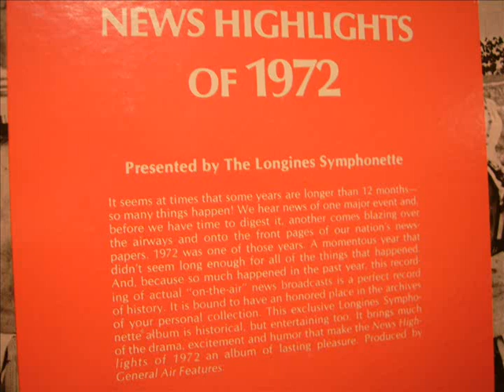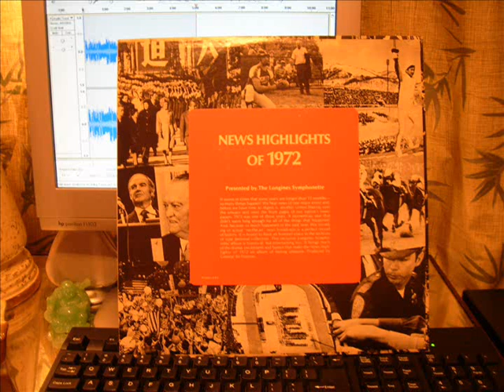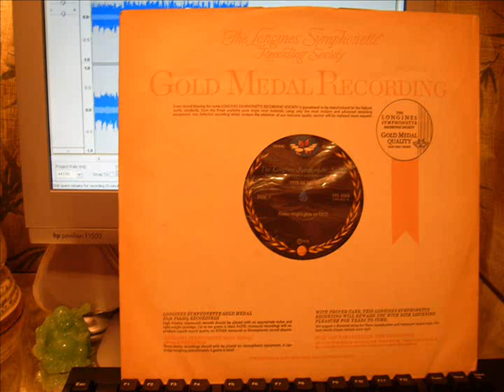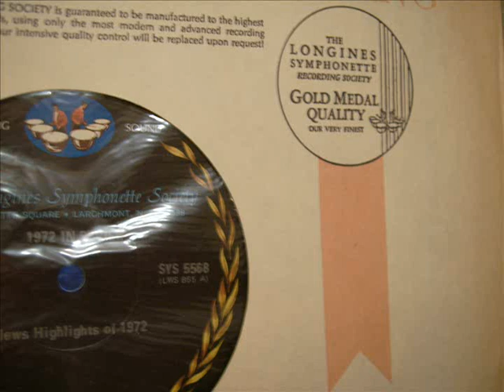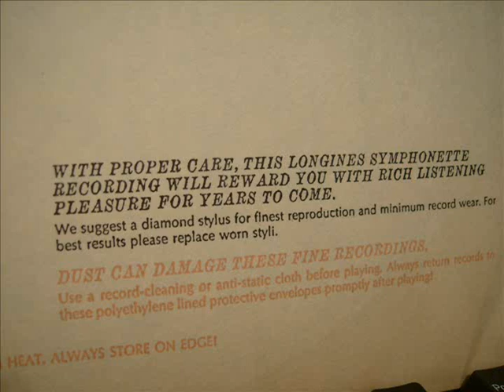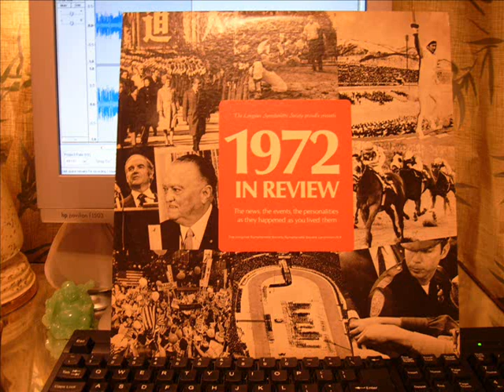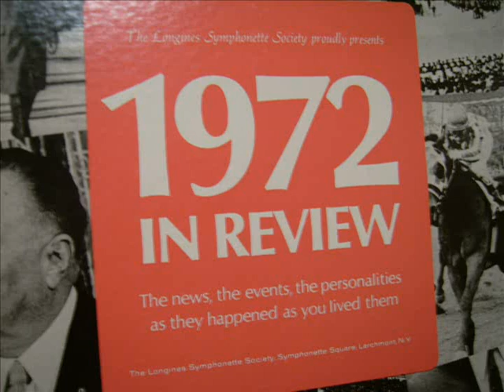1972 in Review LP Side 2 Part 1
News highlights of 1972. Presented by the Longines Symphonette Society. "The news, the events, the personalities as they happened as you lived them."

Watergate Richard Nixon John Mitchell Lawrence O'Brien Washington Post Clark MacGregor McGovern Muskie John Connally Hijack Prevention Pilot Strike Benjamin Davis Transportation for Safety POW Prisoners of War Hanoi Minnie Lee Mark Gartley Munich International Olympics Committee Terrorists Hostages Avery Brundage